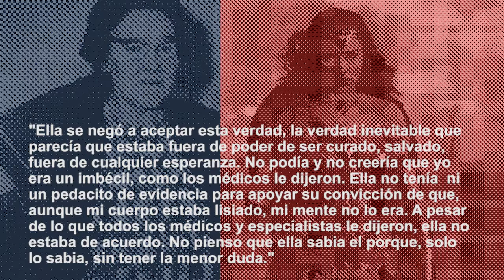No Dejes de Luchar | Thisabled Platica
Christy Brown era un auto, pintor y poeta exitoso. Nació con parálisis cerebral y solo pudo mover su pie izquierdo durante su vida.

Música
"Wings" por Nicolai Heidlas Music en SoundCloud